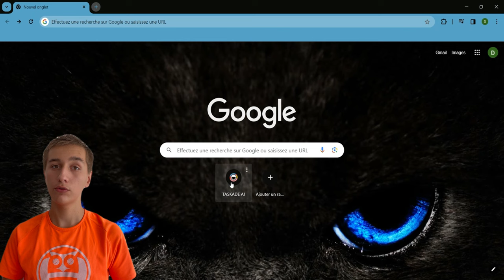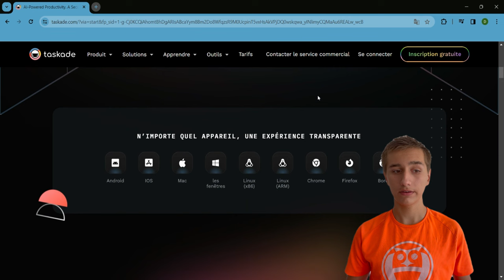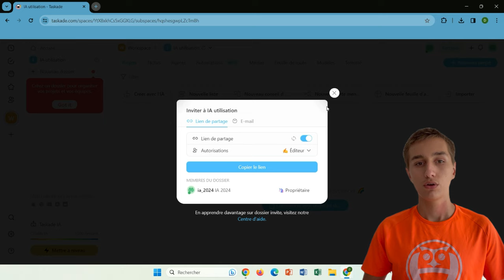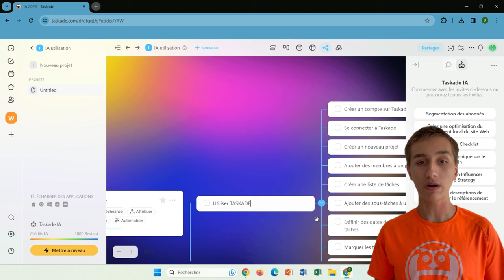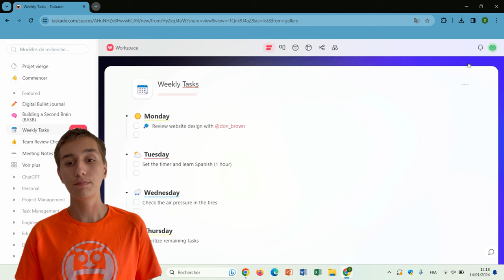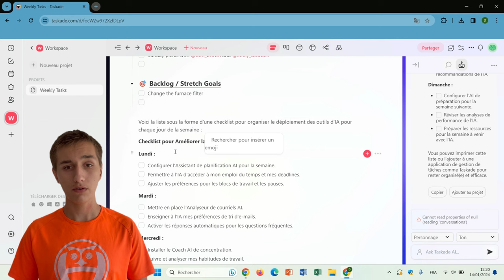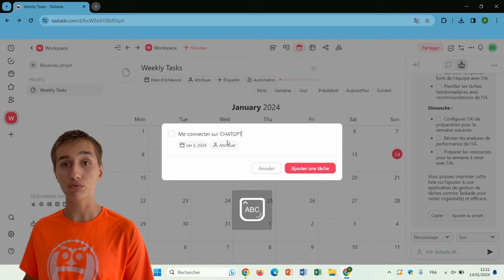TASKADE : L'IA COLLABORATIVE ULTIME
L'IA Taskade est une nouvelle fonctionnalité révolutionnaire qui permet aux utilisateurs de gérer leurs projets plus efficacement. Grâce à l'IA, Taskade peut automatiser de nombreuses tâches fastidieuses, telles que la création de calendriers, la gestion des tâches et le suivi des progrès.

Chapitres de la vidéo :
00:00 Intro
00:55 Se Connecter et Présentation
03:10 Création du Projet
12:31 Conclusion